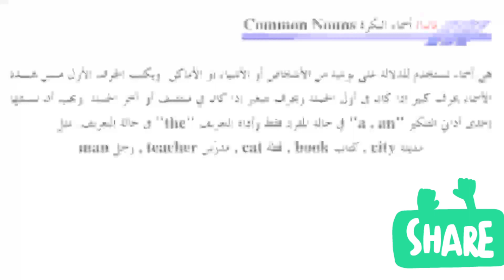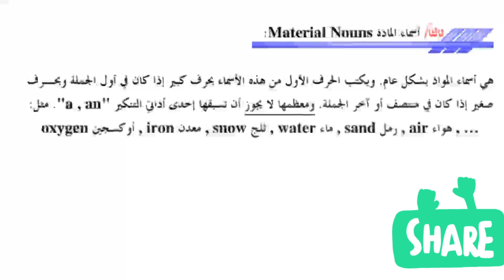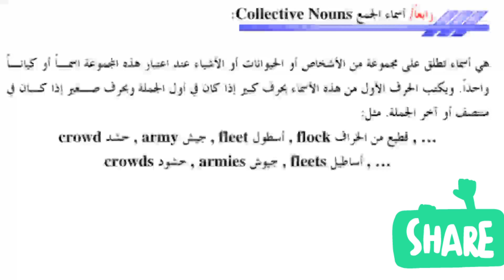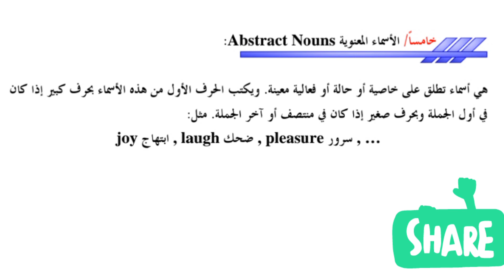Kinds of nouns in English english_grammar-انواع الاسماء في اللغه الانجليزية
learn kinds of nouns in English
English grammar course Online to start from here,

To follow english conversations course start from here,

to follow english vocabulary course start from here,